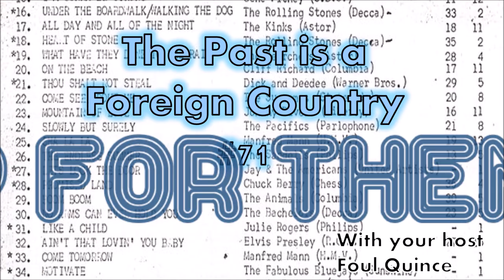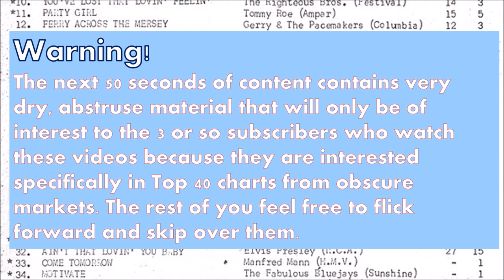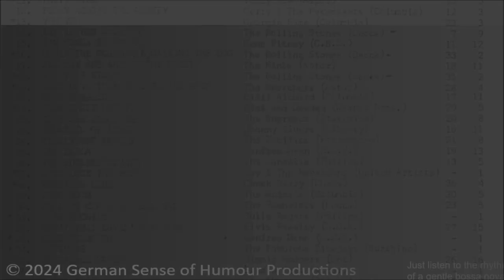The Past Is A Foreign Country #71 - February 14th, 1965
It's the summer of '65 and the Top ten is just that - a tip top 10. Get into it here!